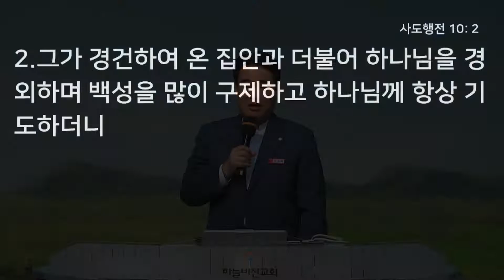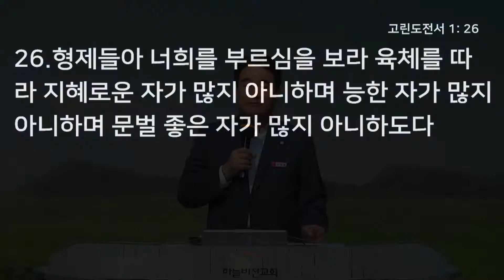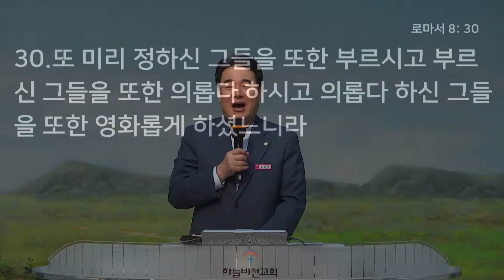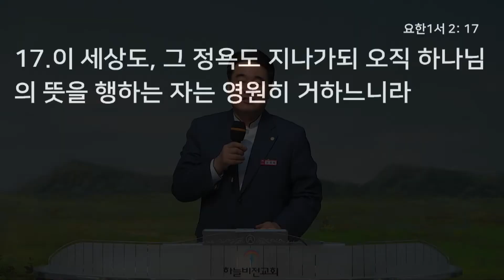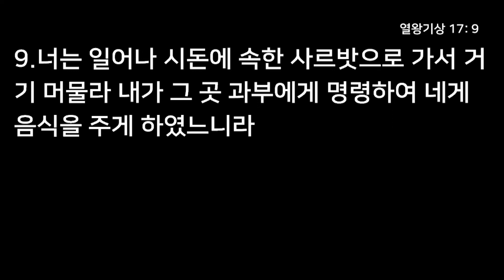고넬료의 가정 - 오영택 담임목사, 사도행전 10장 1~8절, 19년 8월 18일 3부 설교